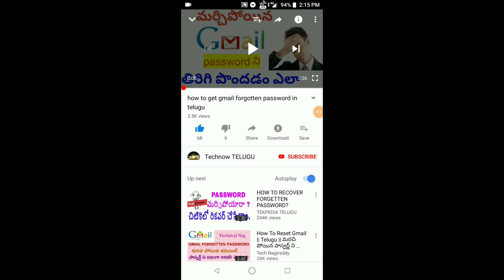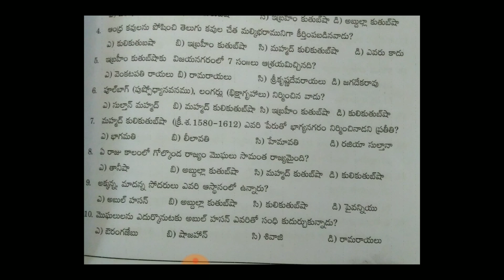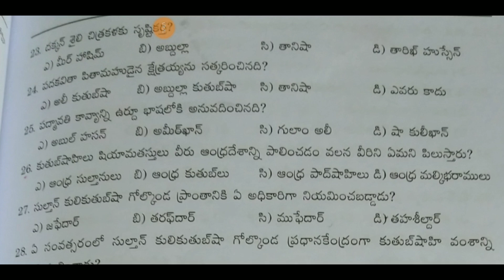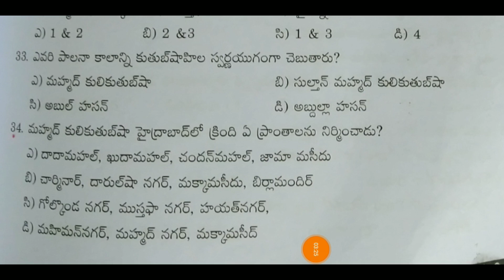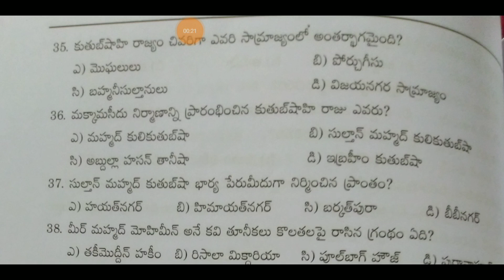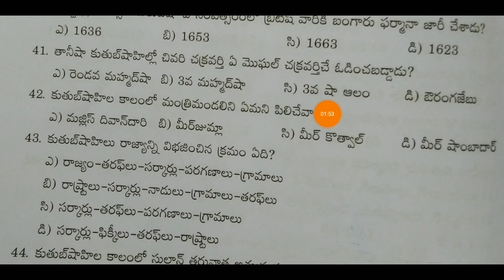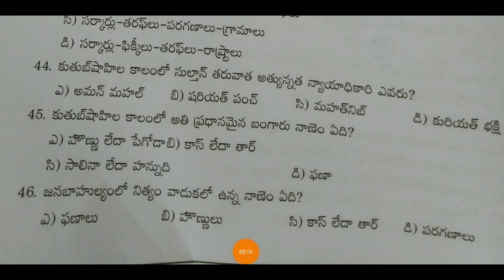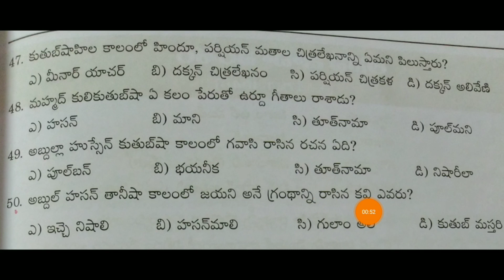తెలంగాణ చరిత్ర కుతుబ్ షాహిలు|telangana history gk in telugu